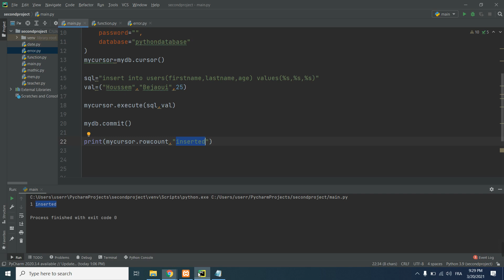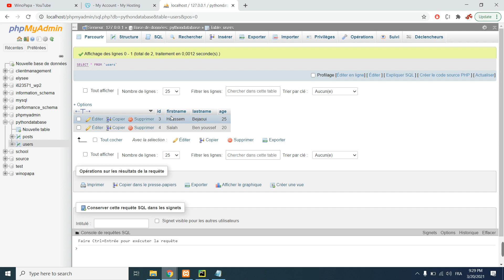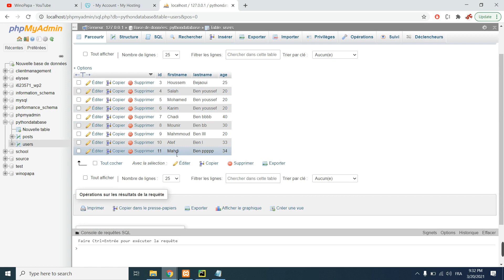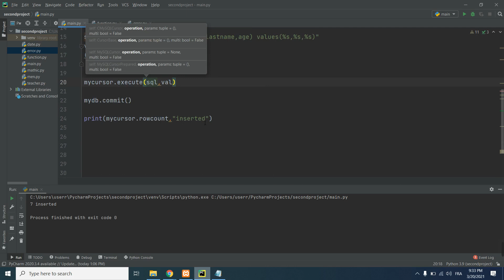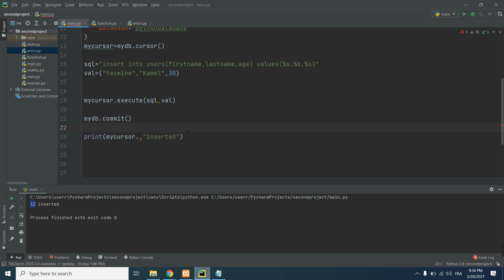Course Python In Arabic | Mysql and Python | 6 Insert into table with python